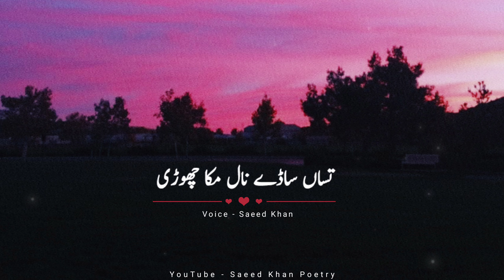Galan Wicho Gal Tan Koi Nai | Sad Punjabi Poetry Satus | Punjabi Dohra Status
Gala Wicho Gal Tan Koi Nai
Tusa Gal Di Gal Bana Chori

Writer: Unknown

Narrator: Saeed Khan

Instagram 👉 itxsaeedkhan